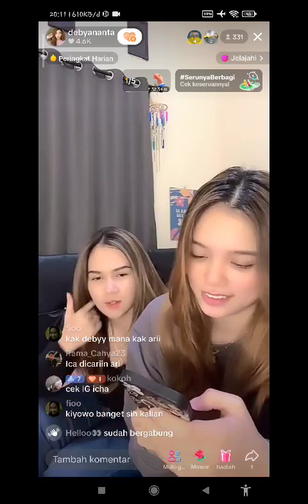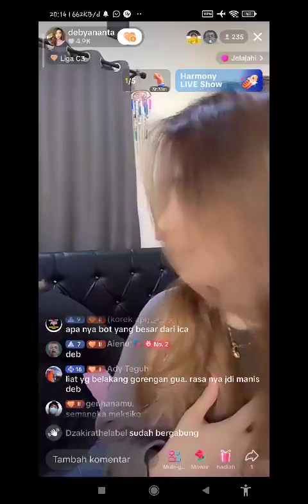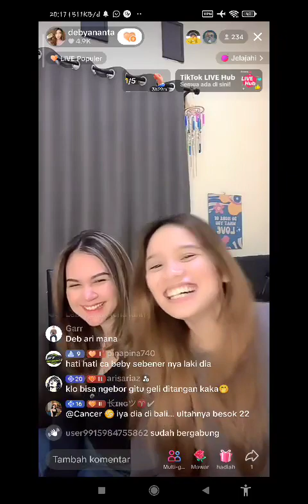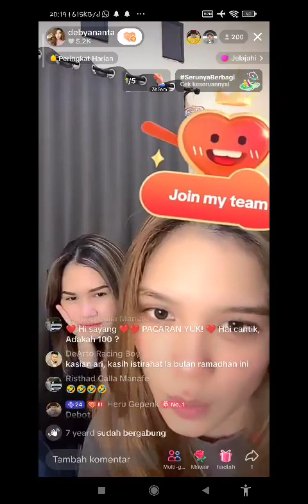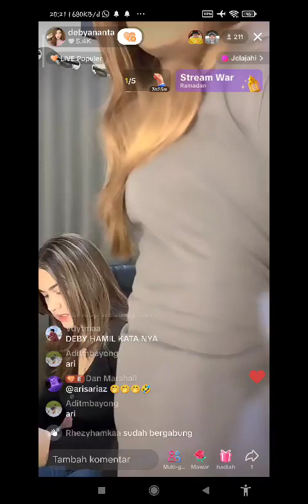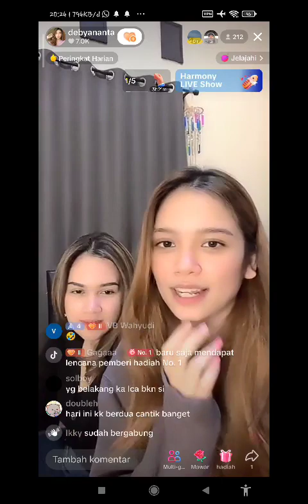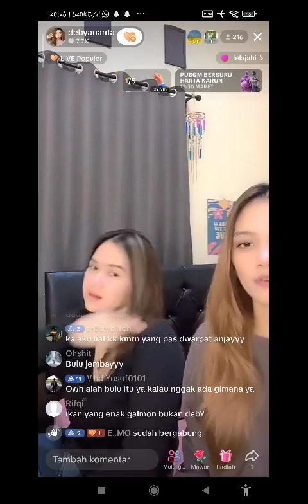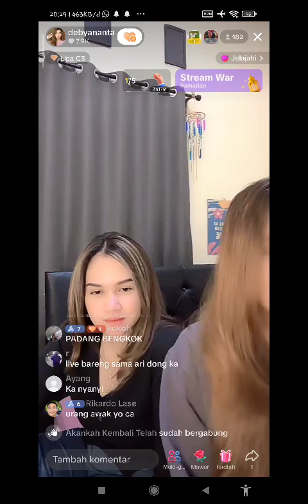Deby Dan Icha Live Tiktok Disaat Ari IRL Sama Rindu 😊